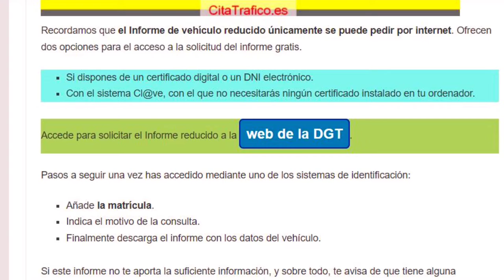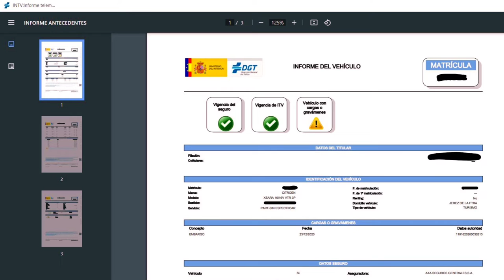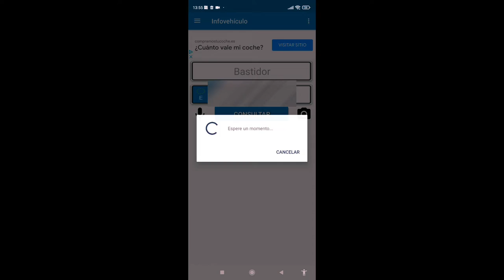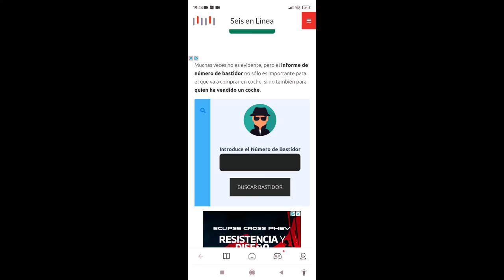MÉTODOS para saber si tu primer coche aún EXISTE: ¡¡¡Está vivo!!!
¡¡¡Familia!!! Después de haber estado bastantes días K.O. por el virus, volvemos con lo prometido.
¿Sigue vivo? ¿Ha ido a un desguace?

¿Cómo podemos saber si está vivo?
¿Cuesta dinero saberlo? ¿Cuánto?
¿Hay alternativas gratuitas?

En este video os lo mostramos.

Mundo Detailing
Información sobre eventos de motor, salones de automóvil
Comparativas
Bricos
Novedades...